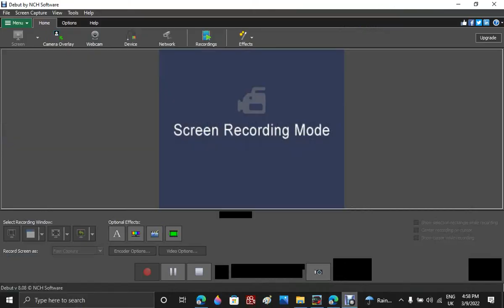Ride: CA Transit Bus #3276 On Route 5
Routes Changed
Route 4 Is No Longer Trip To Country And Route 5 Is No Longer Trip To Snow Mountain Which Is Antarctica

Suburbs Routes Are 3, 4 And 5!
Downtown Routes 1, 2, 11, 12, 13, 14, 15, 16, 17, 18, 19, 20, 21, 921,961 and 986
City Routes 7, 8, 9, 10 And 986